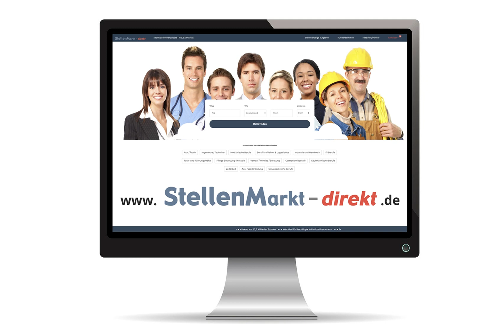Erzieher (m/w/d) in Konz, gesucht:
Die Lebenshilfe Trier-Saarburg e.V. ist ein soziales Unternehmen im Bereich der Hilfe für Menschen mit Behinderung. Im gesamten Kreisgebiet Trier-Saarburg unterhalten wir Einrichtungen und Betreuungsangebote für Menschen mit geistiger und körperlicher Einschränkung.
Zur Erweiterung unserer Teams in unseren vollstationären Wohneinrichtungen in Konz und Saarburg suchen wir ab sofort mehrere Mitarbeiter-/innen als

Erzieher; Heilerziehungspfleger; Altenpfleger; Gesundheits– und Krankenpfleger;
Pflegedienstleitung; Pädagogische Assistenzkraft (m/w/d)
Die Beschäftigung ist sowohl in Vollzeit (38,5 Std. pro Woche), als auch in Teilzeit möglich.

Wir wünschen uns von Ihnen:
• Erfolgreich abgeschlossene Ausbildung in einer der o.g. Fachrichtungen
• Einfühlungsvermögen, Verantwortlichkeit und Belastbarkeit
• Die Bereitschaft zur Arbeit im Schichtdienst, sowie an Sonn– und Feiertagen

Wir bieten:
• Unbefristetes Arbeitsverhältnis
• Ein interessantes und abwechslungsreiches Aufgabengebiet
• Arbeiten in einem engagierten, multiprofessionellen Team
• Vergütung nach trägereigenen Eingruppierungsrichtlinien in Anlehnung an den Tarifvertrag für den öffentlichen Dienst der Länder (TV-L)
• Betriebliche Altersvorsorge

Gerne beraten wir Sie auch telefonisch.

Lebenshilfe Trier-Saarburg e.V.
Granastraße 113
54329 Konz
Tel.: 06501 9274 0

Bild: Adobestock